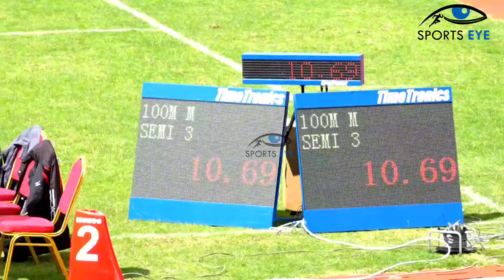HESBON OCHIENG DISQUALIFIED! 100M MEN'S BATTLE! National Athletics Championships 2024